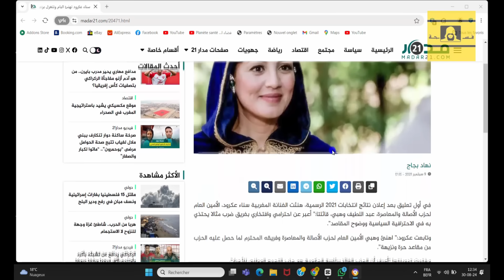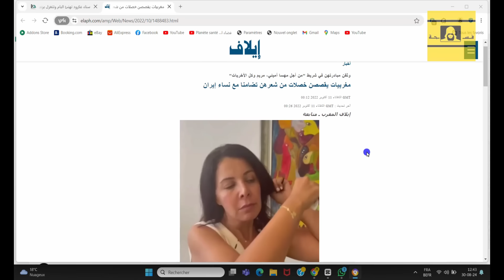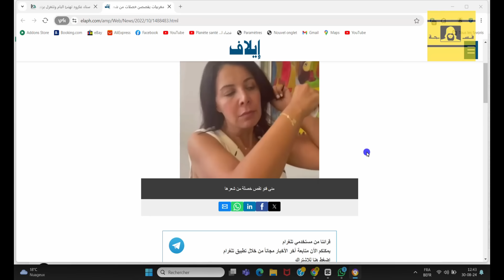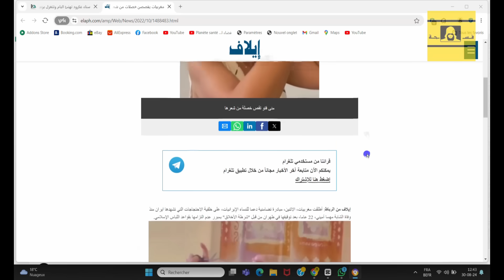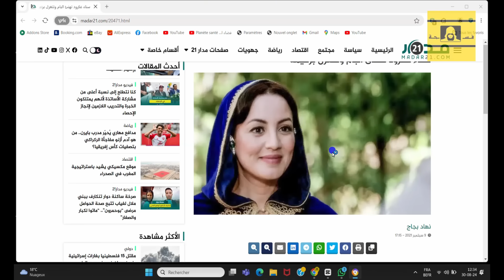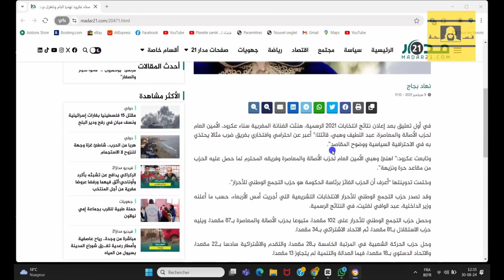عبد اللطيف وهبي و سناء عكرود